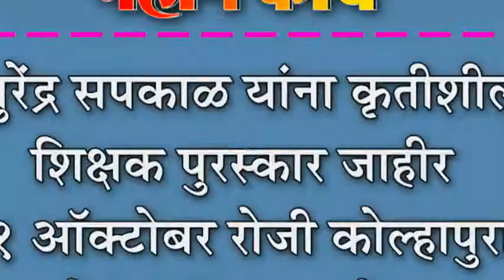सुरेंद्र सपकाळ यांना कृतीशील शिक्षक पुरस्कार जाहीर : २१ ऑक्टोबर रोजी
सुरेंद्र सपकाळ यांना कृतीशील शिक्षक पुरस्कार जाहीर : २१ ऑक्टोबर रोजी कोल्हापुरात होणार वितरण सोहळा